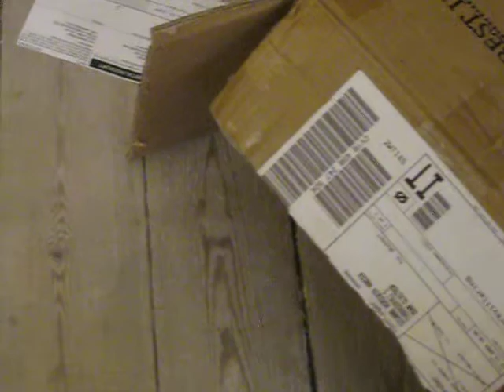Jabba The Hut Cat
Sisters cat looking like Jabba The Hut, so I sang a little song for him.